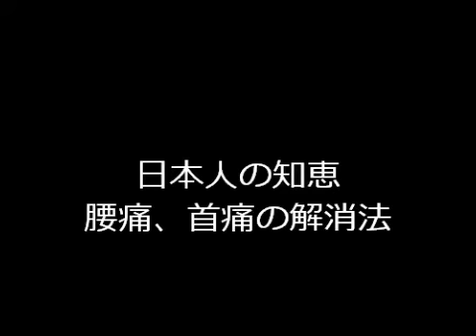大阪 東成区 日本人の知恵 腰痛、首痛の解消法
下駄や草履、わらじに隠された日本人の知恵　腰痛、首痛の解消法